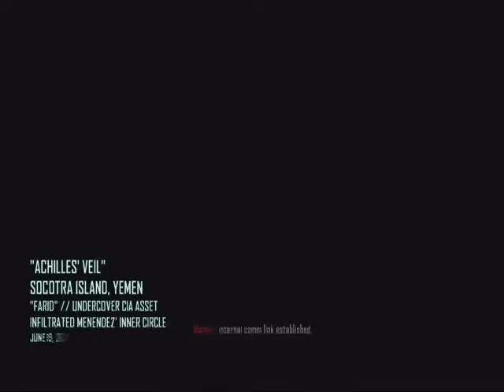Black Ops 2 - Play Through - Part 12